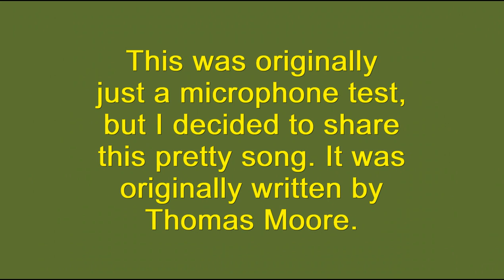Euphonium Practice: Clarke, "The Harp that Once Through Tara's Halls" - Theme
I actually did this as a test of a new recording setup, but it's such a pretty melody I thought I'd go ahead and post it. This is one of the solos in the back of the Herbert L. Clarke Characteristic Studies.